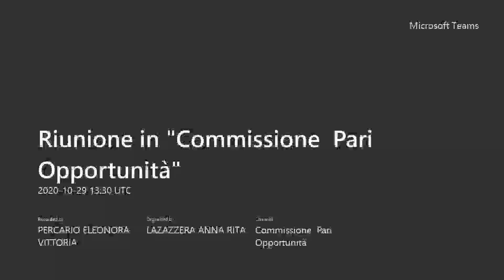Commissione Pari Opportunità seduta del 29 ottobre 2020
La Commissione Speciale delle Pari Opportunità è convocata per giovedì 29 ottobre 2020 alle ore 14:30.
L’incontro si terrà online sulla piattaforma usata dall’Amministrazione per l’esame del seguente ordine dei lavori:
1 - Lettura e approvazione verbali precedenti
2 - Esame per espressione parere della Risoluzione: Richiesta adozione di un regolamento regionale che superi le disposizioni dell’art. 7 del Regolamento Nazionale di Polizia Mortuaria a tutela della volontà e dignità delle donne che si sottopongono a pratiche abortive
3 - Presentazione, discussione ed eventuale sottoscrizione della Mozione avente ad oggetto: 25 Novembre - Giornata internazionale per l’eliminazione della violenza sulle donne
4 - Varie ed eventuali